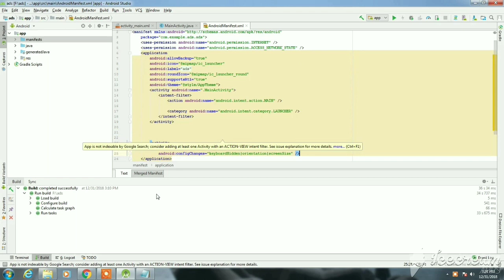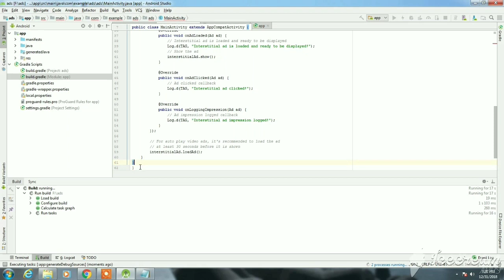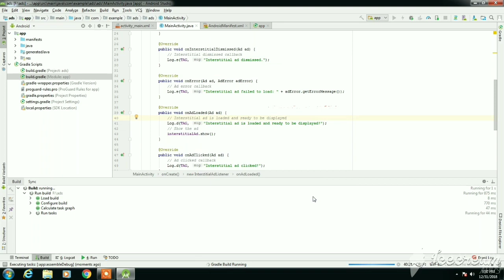How to integrate facebook interstitial ads in android studio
This video shows How to integrate Facebook interstitial ads in android studio.
if you have any query ask in comment.